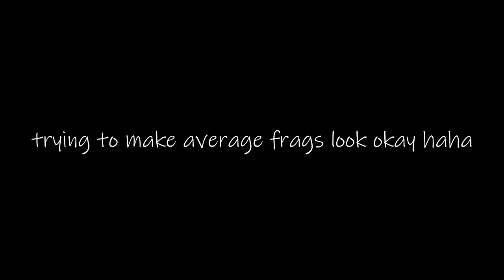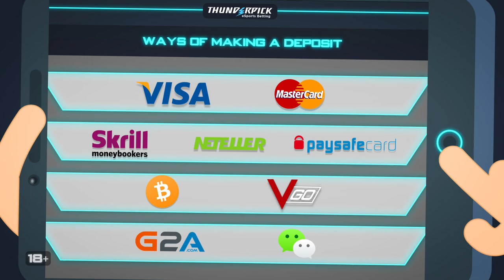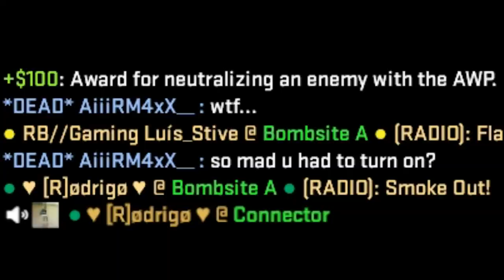He asked me this, what happened after is shocking..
CS:GO Funny moments from epic gamers doing epic gaming skills